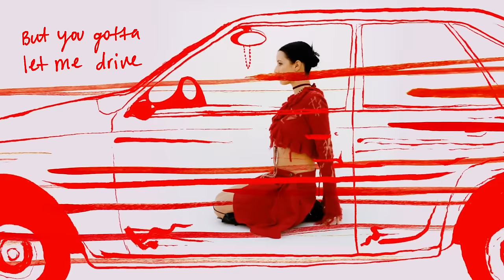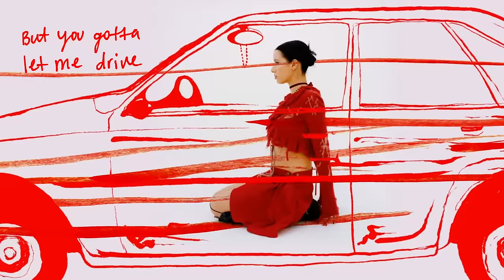Loyal Lobos - Sleeper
Music video by Loyal Lobos performing Sleeper (Lyric Video).